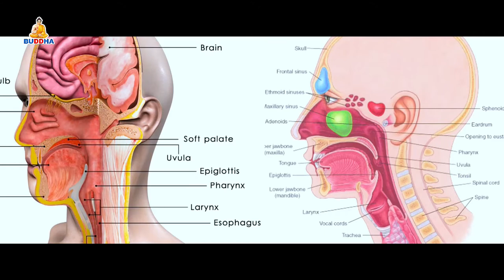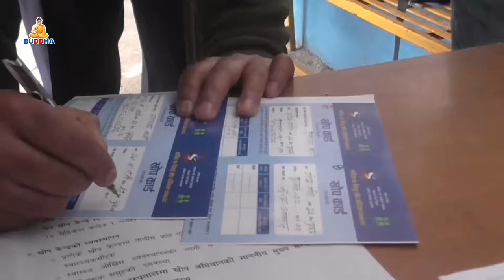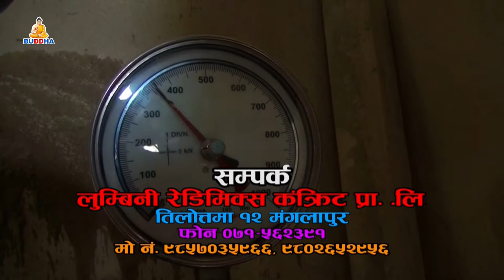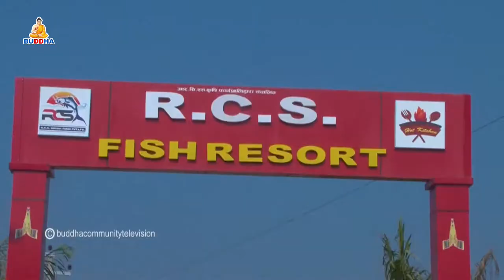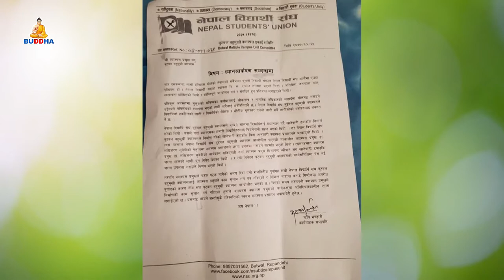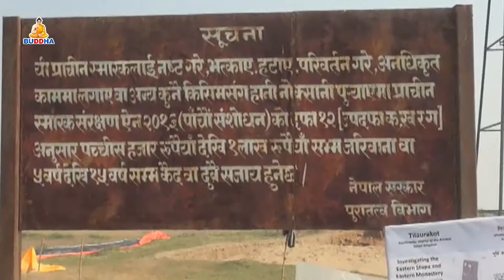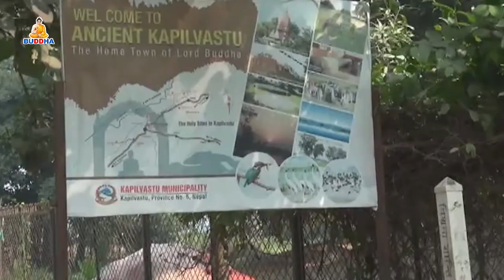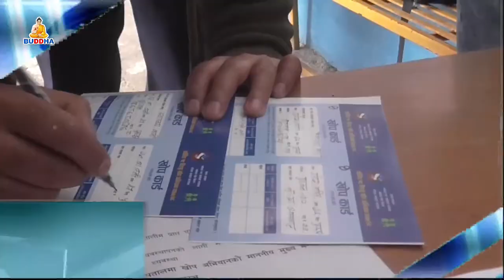बुद्ध समाचार//BUDDHA SAMACHAR//२०७७//१०//२६